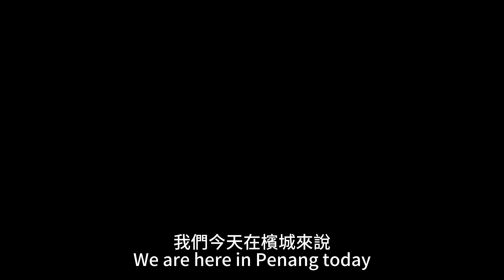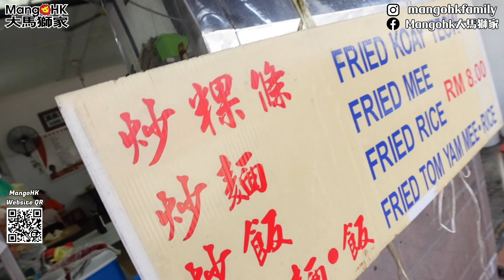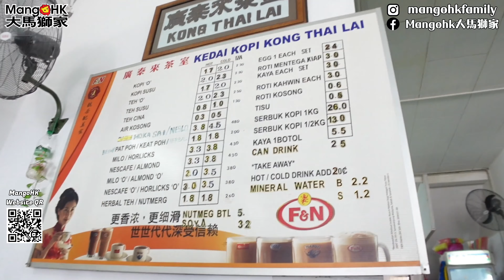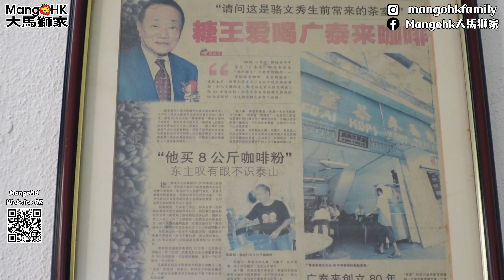《檳城炒粿條》 熱情好客咖啡店 原來係糖王至愛 生熟蛋燒麵包 自製豆蔻好料 🇭🇰 Kong Thai Lai Coffee Shop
🎞️YouTube MangoHK🦁大馬獅家🍀
🎞️YouTube MangoHK🦁獅獅 TV 📺
📲Instagram Mangohkfamily

🇲🇾一個在大馬用MM2H的香港平凡人🇭🇰爆發一點正能量🔥逢8:00am千猜出片💯訂閱🙏分享